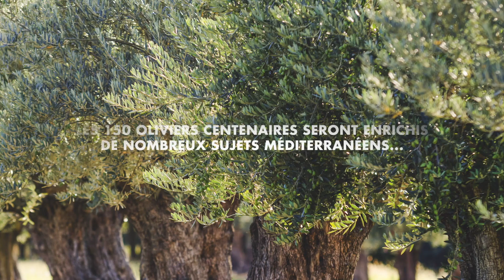Roses Marine in Grasse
Video about the beautiful new residence with sea views and a pool called "Roses Marine" in Grasse, Cote d'Azur.